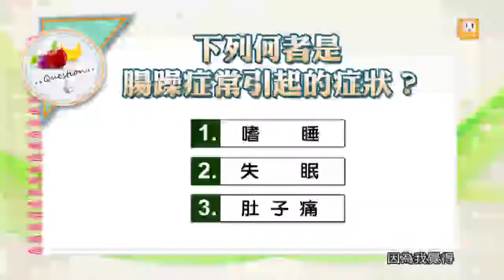【腸躁症】健康日記GoGo Health 第七十九集 part 2